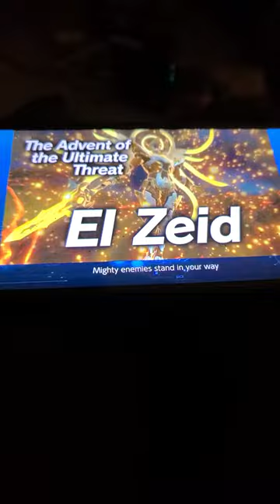Megaton Musashi Wired Switch trailer